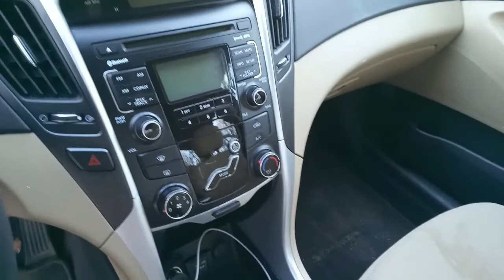Si yo puedo tu puedes.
2011 sonata mecanica y musicon.